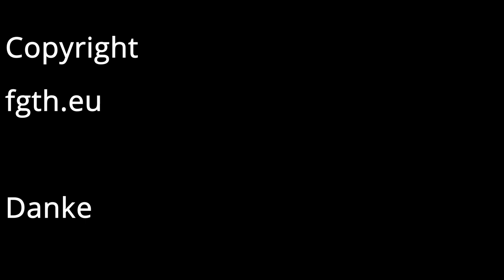Spaghetti Carbonara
Eines der Einfachsten Spagetti Gerichte die man machen kann.Die Einkaufsliste bekommst du